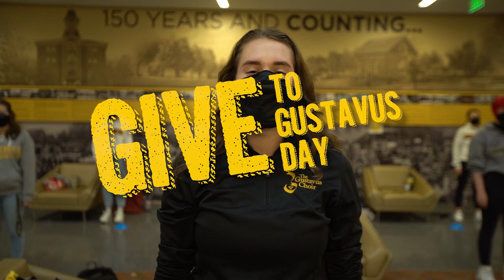Give to Gustavus Day: Gustavus Choir Rehearsal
Thanks to generous donors, choir students at Gustavus have continued to make music together despite the pandemic.